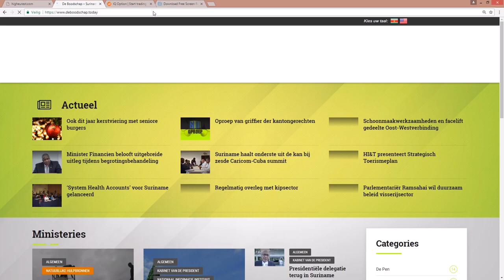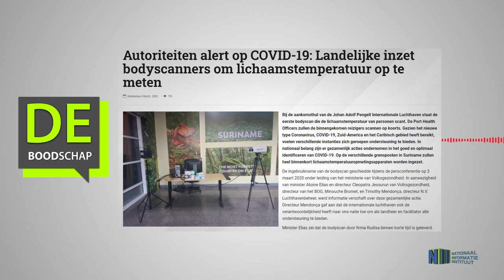AUTORITEITEN ALERT OP COVID-19; LANDELIJKE INZET BODYSCANNERS OM LICHAAMSTEMPERATUUR OP TE METEN